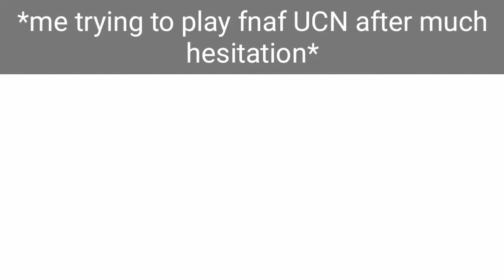uHoH hOw uNfOrTunAtE. DD is more scary than jumpscares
PLEASE DD LEAVE ME ALONE